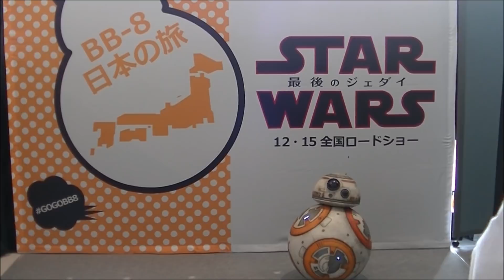BB-8 日本の旅 映画『スターウォーズ 最後のジェダイ』公開記念 in ららぽーと TOKYO BAY 船橋 仲間探し の旅 travel in japan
BB-8 日本の旅 映画『スターウォーズ 最後のジェダイ』公開記念 in ららぽーと TOKYO BAY 船橋　仲間を探して日本を旅している